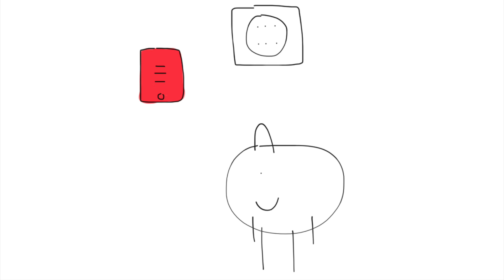Junior punches Police Officer/Riddler Goon/Policeman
Henchmans Including

Riddler Goon (x4)

Police Officers Including

Policeman (x3)
Police Officer (x3)

Junior skips school and goes to Westview High School and Gets Grounded